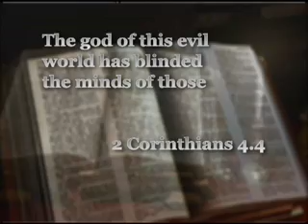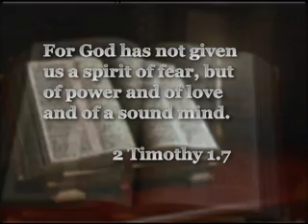Distorted Thinking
Have you thought about what you've been thinking about?

Intelligent faith depends on a healthy sound mind. If you find this video helpful, why not share it with someone?